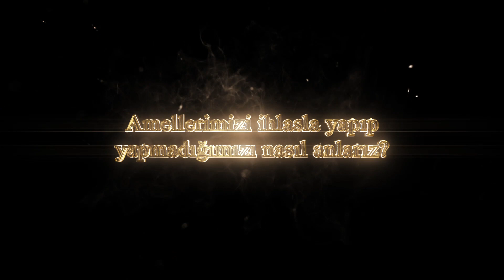Amellerimizi ihlasla yapıp yapmadığımızı nasıl anlarız?